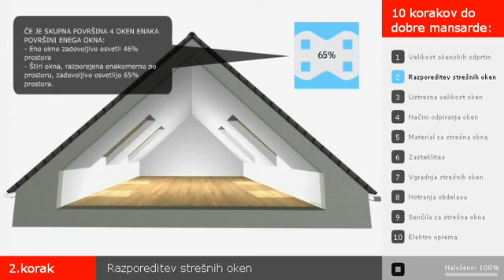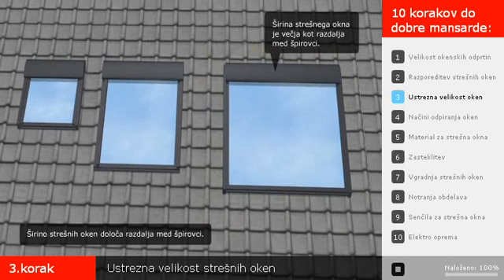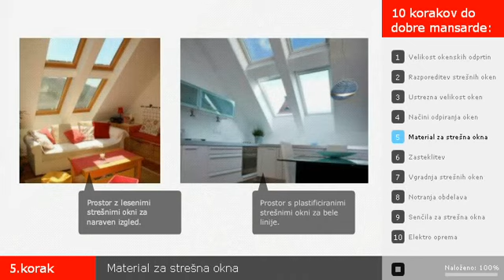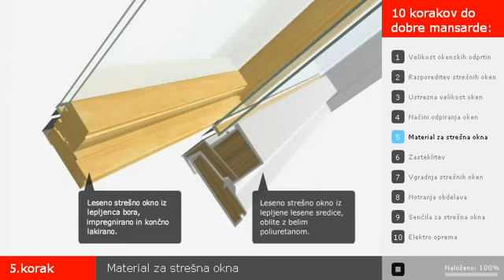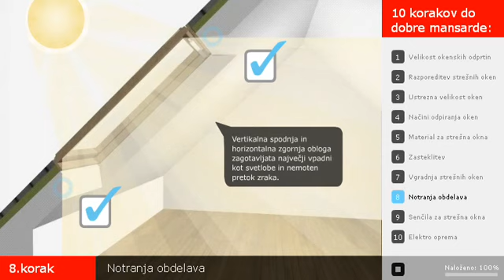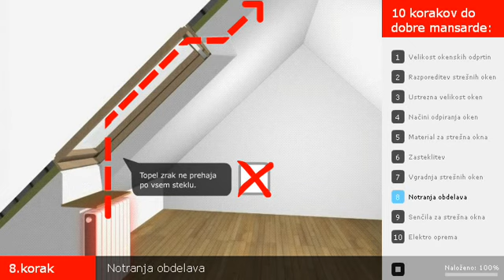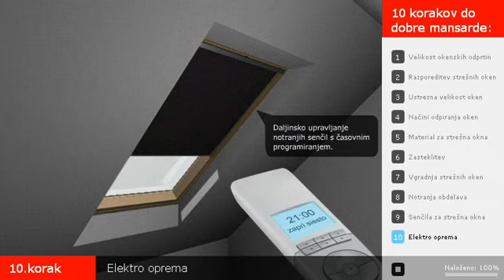VELUX - 10 korakov do energijsko učinkovite mansarde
Oglejte si 10 pomembnih točk pri načrtovanju energijsko učinkovite mansarde. Več na